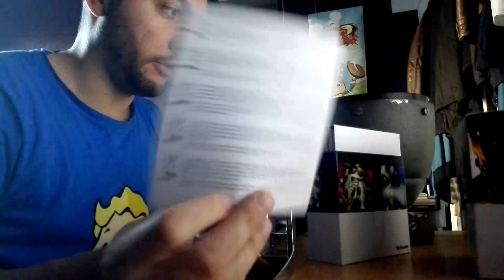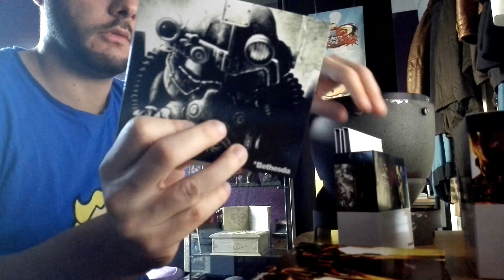Πυρηνικό υλικό είναι στην κατοχή μου